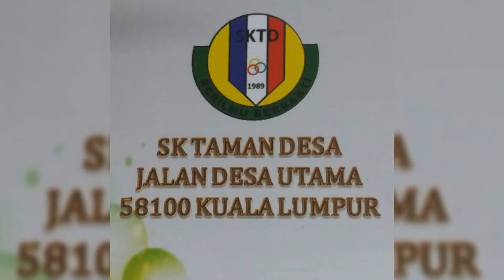Kembali ke sekolah